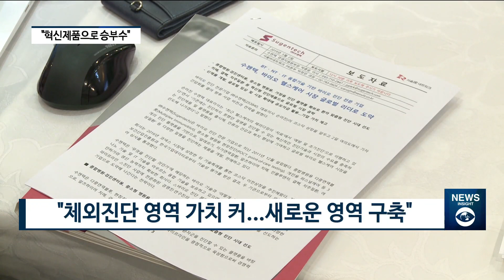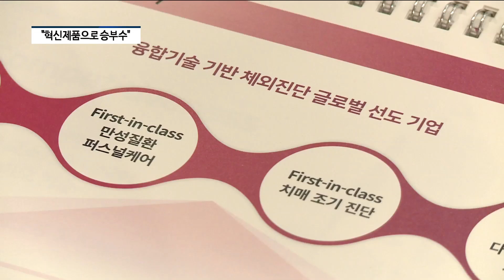손미진 수젠택 대표 “제품력으로 글로벌시장 선도할 것” [팍스경제TV]